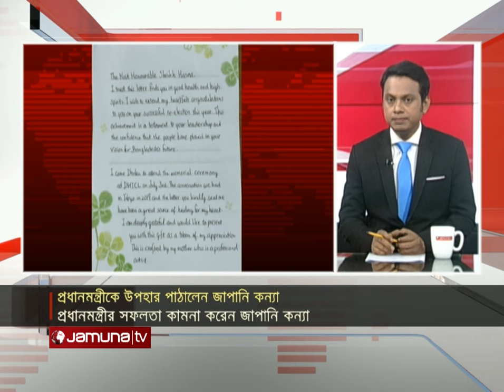শেখ হাসিনাকে `ইকেবানা’ উপহার পাঠালেন জাপানি কন্যা | PM Ikebana Gift | Jamuna TV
শেখ হাসিনাকে `ইকেবানা’ উপহার পাঠালেন হোলি আর্টিজানে সন্ত্রাসী হামলায় বাবা হারানো জাপানি কন্যা আতসুকো তানাকা।

Address:
Bangladesh.